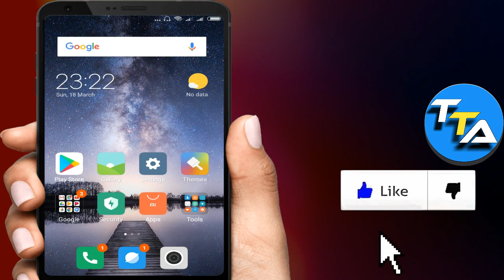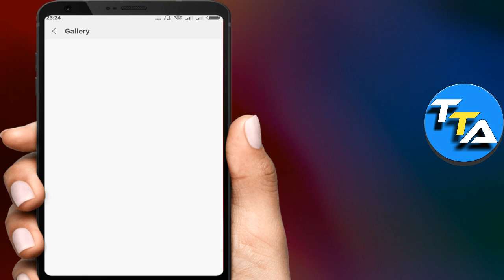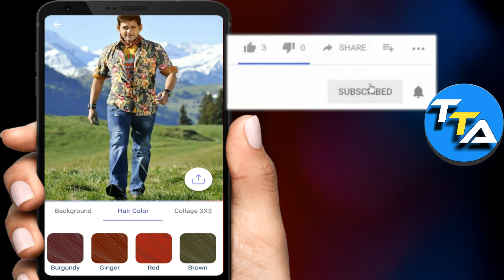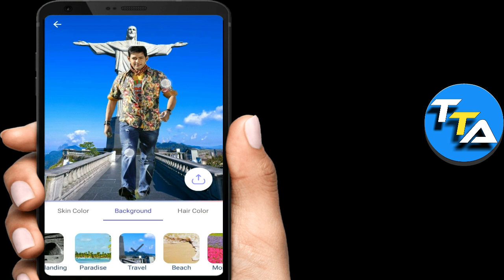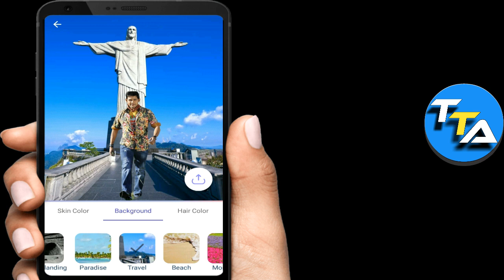How to change photo background in just 10 seconds with proof 1000% In Telugu Tech AddA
How to change photo background in just 10 seconds with proof 1000%
Best Photo Editing App Of 2018

App Name : Teleport Photo Editor

1) Latest Govt Jobs | railway jobs recruitment 2018 | No exam | RRC jobs In Telugu Tech Adda

10) New Secret Android App In 2018 You Should Try Right now In Telugu Tech Adda

11) How to Send Unlimited SMS or Messages with Out showing number In Telugu Tech Adda